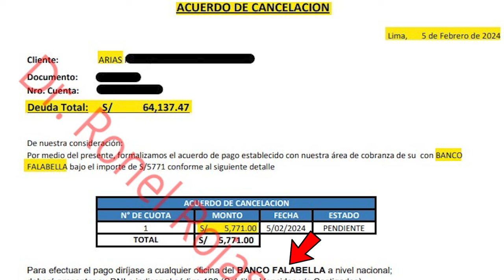🤔¿TÚ MISMO puede reinsertarte al SISTEMA FINANCIERO? o ¿necesitas contratar a alguien para eso?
Aprende el paso a paso para que tu mismo pueda volver a solicitar préstamos con los bancos.